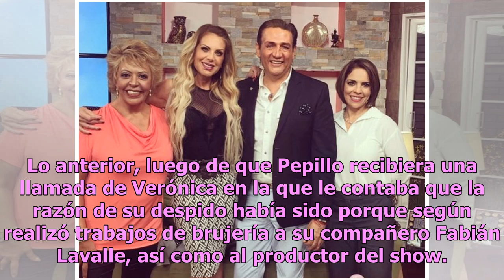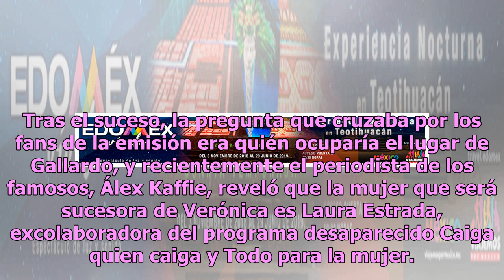Despiden a Verónica Gallardo y Laura Estrada toma su lugar en importante emisión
El mundo de la farándula es un sitio muy particular, ya que en él infinidad de escándalos pueblan su día a día, y no es de extrañar que varias de las personalidades que habitan en ciertos programas de repente sean reemplazadas. Un ejemplo de ello es lo que ocurrió con Verónica Gallardo, quien fue de...